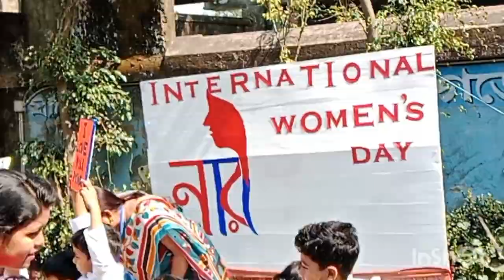Rehaan School women's day celebration kichu muhurto